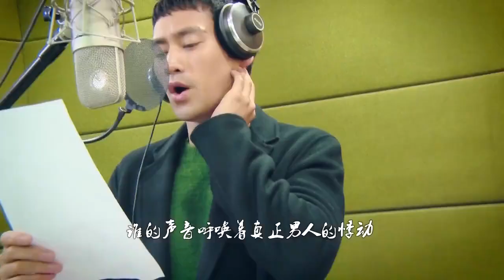《真正男子汉》精彩看点: 男子汉主题曲首发热血沸腾唤醒英雄梦 Takes A Real Man Highlight:Theme Song of Take A Real Man【湖南卫视官方版】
《真正男子汉》是湖南卫视2015年第二季度重磅推出的一档明星进军营的军旅题材真人秀节目，开明星进军营活动之先河。节目记录6位有年龄跨度的明星深入一线作战部队，与普通士兵同吃同住同训练。节目最大亮点是导演零干预，明星一进部队就等同于士兵，训练过程真枪实弹，嘉宾则采取轮换制，不断会有新大咖加入，还包括女神和女艺人。即将于周五晚接档《我是歌手》播出。
Takes A Real Man is a reality show that records the army life of 6 male celebrities, who will be treated and trained as real soldier in army. It’s the first TV show in China that let celerity go into Chinese army. And the most unique part is the director will not gives any opinion or affects the training in any format. The show will be showed on every Friday from April 10th 2015, after I Am A Singer 3.

★湖南卫视《快乐大本营》官方版1080P超清全集 Happy Camp
★湖南卫视《我们都爱笑》官方版1080P超清全集Laugh Out Loud
★湖南卫视《我是歌手3》官方版1080P超清全集I AM A SINGER 3
★湖南卫视《奇妙的朋友》官方版1080p 超清全集 Wonderful Friends

★湖南卫视《花儿与少年2》官方版1080p超清完整版： Hunan social media to get the latest updates